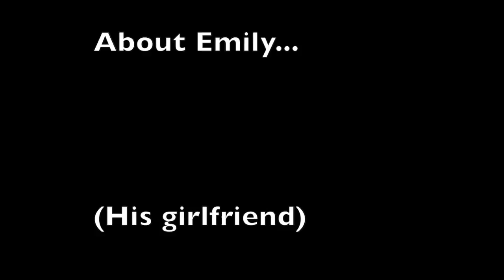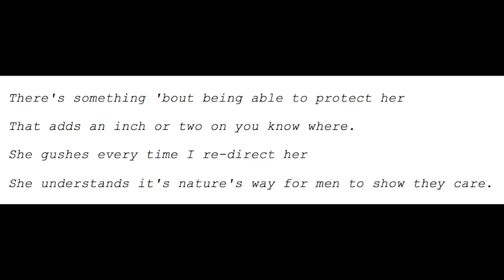I Don't Think So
Dirk asserts his superiority over women, his girlfriend Emily in particular.
Song clip from IS ANYONE ALL RIGHT? an AudioMusical™ by Thomas F.F. Snyder.
Audiobook + Musical = AudioMusical™